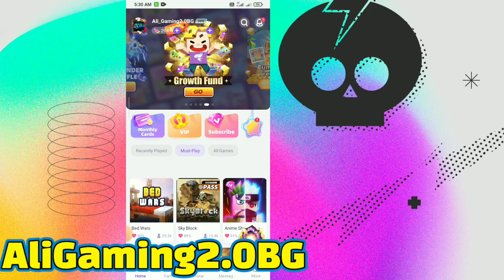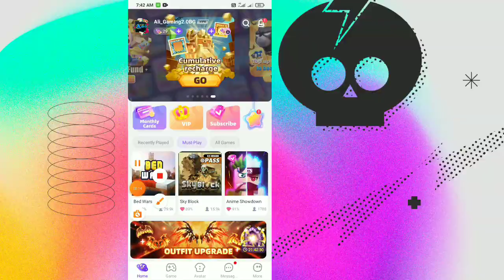Blockman go Home || Can Buy New Wings From Token...